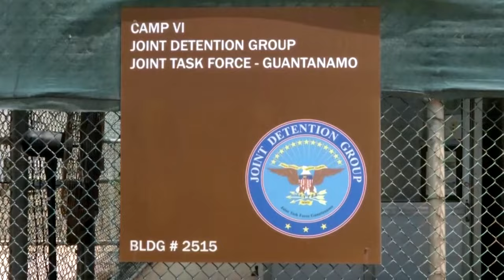Drahtzieher des 11. September will sich schuldig bekennen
Der Chefplaner der Anschläge vom 11. September 2001, Chalid Scheich Mohammed, will sich nach US-Angaben schuldig bekennen. Dafür soll ihm die Todesstrafe erspart bleiben.

Bildrechte Thumbnail: HO / AFP / Getty